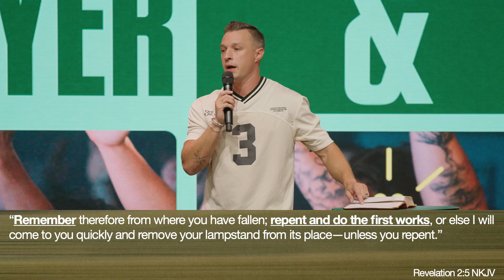Pastor Donny | Closeness With Our First Love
MB01VKCTX1V7IAE
MB01CUTC85AEP6C
MB01WLIDGVCDJDA